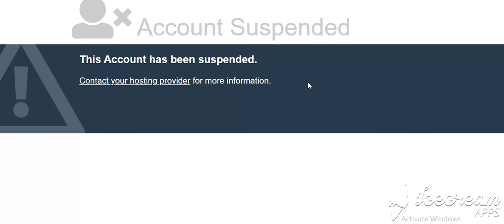QAU ||QUAID AZAM UNIVERSITY EXTENDED ADMISSION DATE FOR UNDER GRADUATE IN ISLAMABAD 3RD AUGUST 2020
Quaid-i-Azam University - Wikipedia
Funny Poetry For Qau Girls and Boys ...
Faculty @ECO – School of Economics
eco.qau.edu.pk
Quaid-i-Azam University tops varsity ...
Amazon.com: Sana-e-Khawaja (Urdu ...
Quaid-i-Azam University, Islamabad ...
qau.edu.pk
QAU law department still not accredited ...
Quaid-i-Azam University (QAU) To Have ...
Quaid-i-Azam University, Islamabad ...
qau.edu.pk
Quaid-e-Azam University (QAU) Islamabad ...
Removal of dean sparks unrest in QAU ...
QAU Faculty | Linguistics | Dr. Umaima ...
qau.edu.pk
Quaid-e-Azam University Pharmacy ...
quaid-e-azam university admissions ...
Punjab Student Council, QAU Islamabad ...
qau admissions admission open apply now ...
QAU closed after dozens injured in ...
Quaid-i-Azam University, Islamabad ...
qau.edu.pk
QAU Alumni Extends Awareness ...
QAU's land is PTI's litmus test ...
QAU 4 year's BS Program | Quaid-i-Azam ...
qau.edu.pk
Quaid-e-Azam University Listed Among ...
propakistani.pk
Quaid-i-Azam University ...

quaid e azam university

merit list quaid e azam university
Quaid e Azam University Islamabad Jobs ...
The QAU Strike Explained | Eqbal Ahmad ...
Ehsaas
pass.gov.pk
QAU Paradise - Under the supervision of ...
Arshad Nawaz ...
Quaid-i-Azam University QAU Merit List ...
Quaid-e-Azam University Vice Chancellor ...
Quaid-e-Azam University ranked in top ...